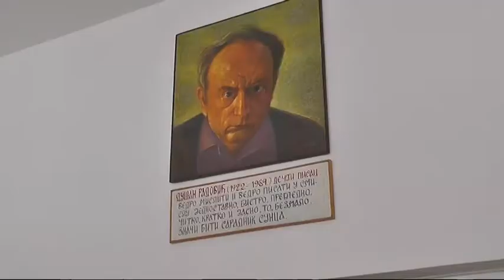OŠ “DUŠAN RADOVIĆ” OBELEŽAVA DAN ŠKOLE 28112018